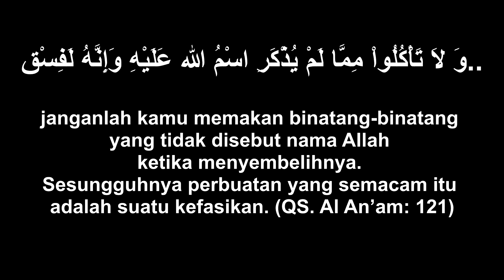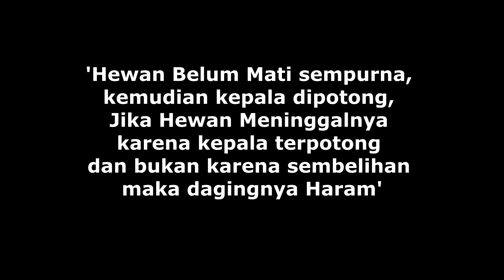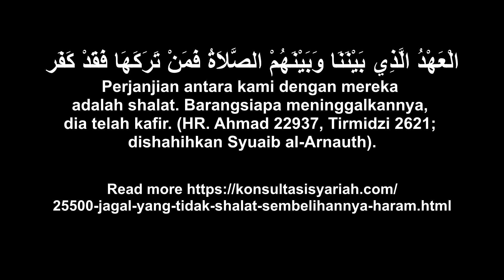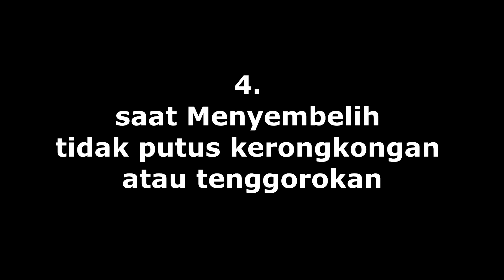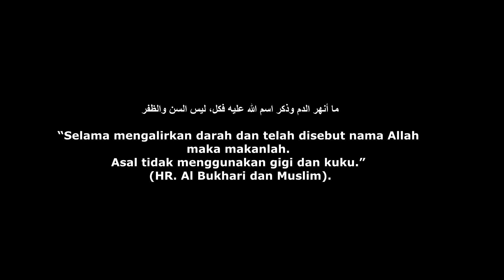Hati-hati 7 Hal daging Qurban bisa haram dimakan.. - Kurban idul Adha 2019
Hati-hati daging Sapi atau kambing Qurban bisa haram dimakan - Kurban idul Adha 2019